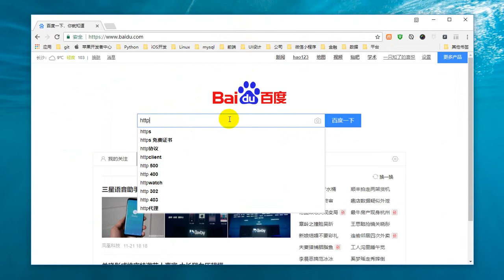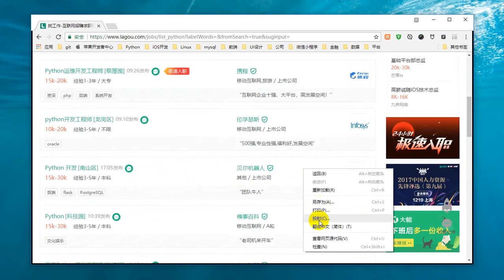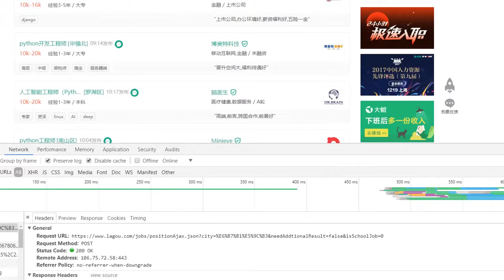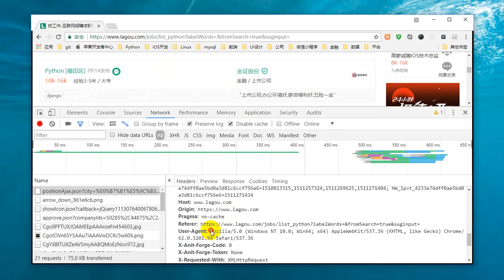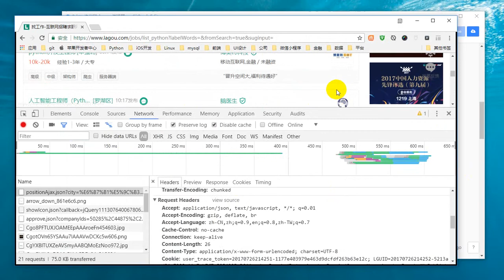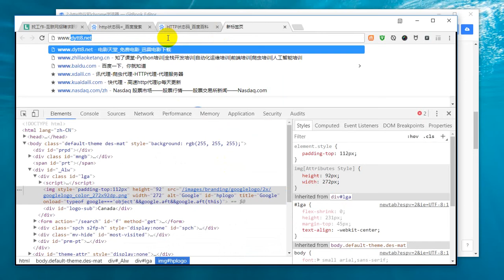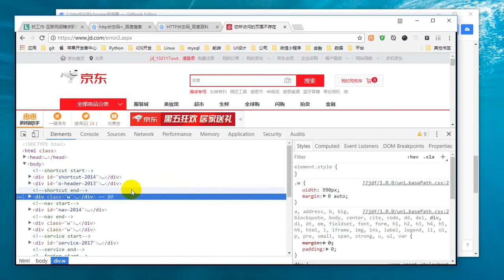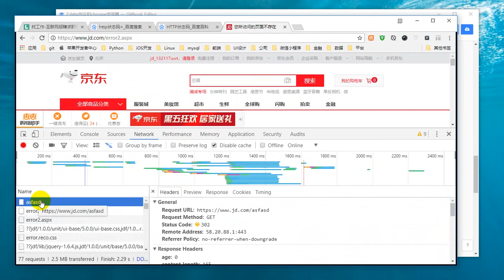25 Python网络爬虫丨01 爬虫前奏丨3 http协议和chrome抓包工具（2）